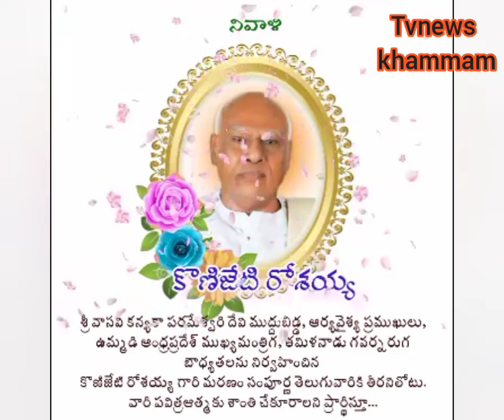భట్టి విక్రమార్క సంతాప సందేశం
ఉమ్మడి ఆంధ్రప్రదేశ్‌ మాజీ ముఖ్యమంత్రి, మాజీ గవర్నర్, రాజకీయ కురువృద్ధుడు కొణిజేటి రోశయ్య(88) కన్నుమూశారు. ఈ ఉదయం ఇంట్లో పల్స్‌ పడిపోవడంతో కుటుంబ సభ్యులు ఆయనను నగరంలోని స్టార్‌ ఆస్పత్రికి తీసుకెళుతుండగా మార్గంమధ్యలో ఆయన తుదిశ్వాస వదిలారు. ఉదయం 8.20గంటలకు రోశయ్య మృతిచెందినట్లు వైద్యులు వెల్లడించారు.

రాజకీయాల్లో విశేష అనుభవాన్ని గడించిన రోశయ్య 1933, జూలై 4న గుంటూరు జిల్లా వేమూరులో జన్మించారు. గుంటూరు హిందూ కళాశాలలో కామర్స్ పూర్తిచేశారు. 1968లో తొలిసారిగా శాసనమండలికి ఎన్నికైన రోశయ్య.. ప్రముఖ స్వాతంత్ర్య యోధుడు, కర్షక నాయకుడు ఎన్.జి.రంగా శిష్యులు. నిడుబ్రోలులో రాజకీయ పాఠాలు నేర్చుకున్నారు. కాంగ్రెస్ పార్టీ తరఫున 1968, 1974, 1980లలో శాసనమండలి సభ్యునిగా ఎన్నికయ్యారు. కాంగ్రెస్‌ సీఎంలందరి వద్ద పలు కీలకమైన శాఖల బాధ్యతలు నిర్వర్తించారు. 2004-09 కాలంలో 12వ శాసనసభకు చీరాల అసెంబ్లీ నియోజకవర్గం నుంచి ఎన్నికయ్యారు. 2009 ఎన్నికల ముందు ప్రత్యక్ష ఎన్నికలలో పోటీచేయకుండా ఎమ్మెల్సీగా కొనసాగారు.